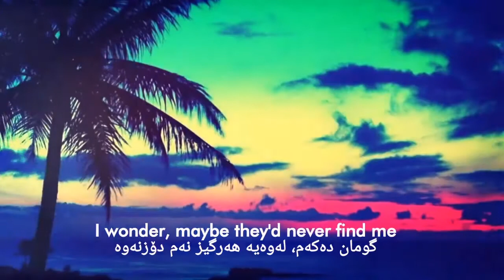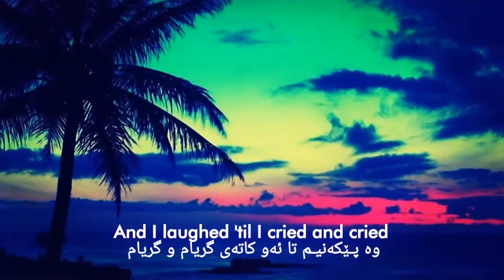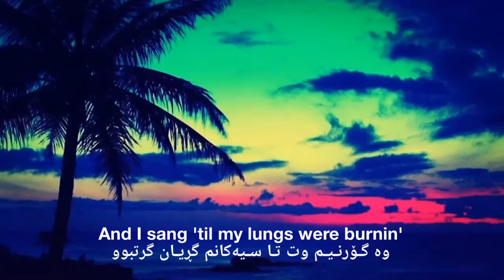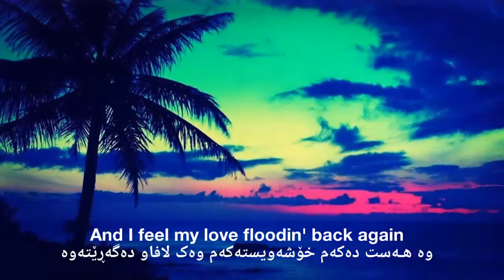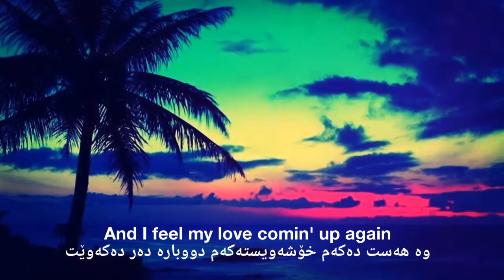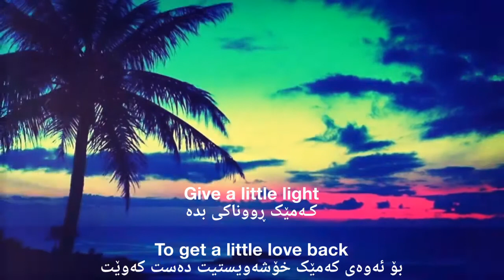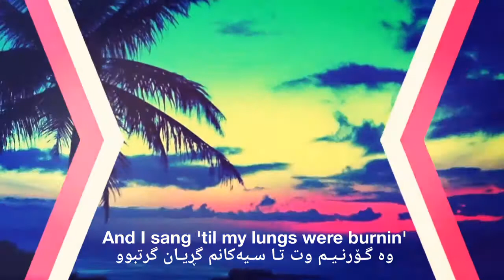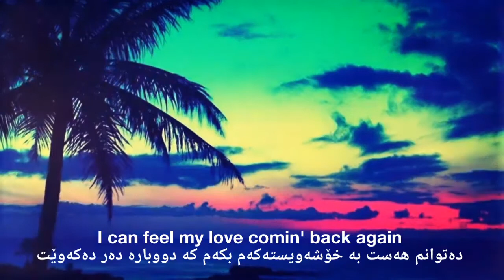James Arthur - Sun Comes Up [Kurdish Subtitle]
James Arthur - Sun Comes Up [Kurdish Subtitle] [New Music]